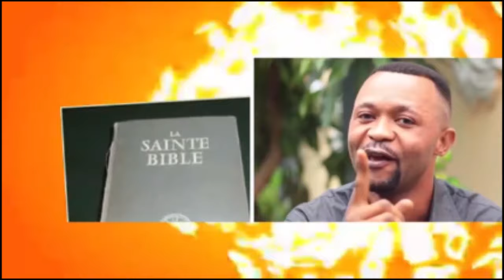ANGOLA LUFU: WERRASON -JEAN PATH CONFIRME SON DÉPART PONA WERRASON AMEMI YE POTO TE